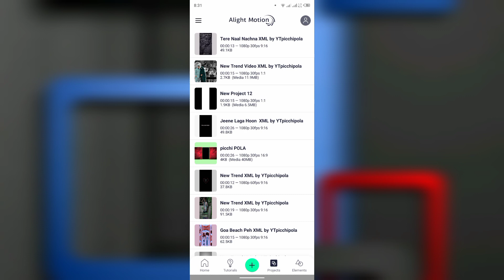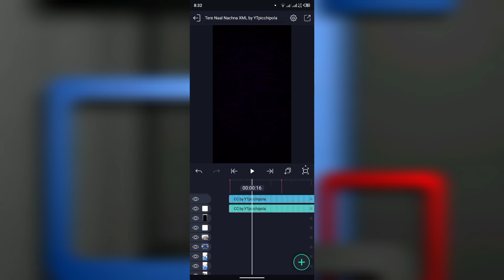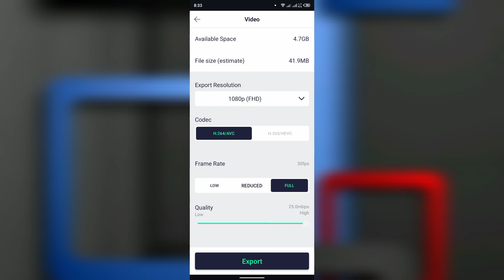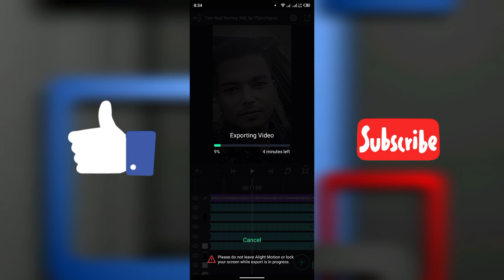FYP TikTok Trending Video XML File || Alight motion new trend video xml file tutorial || picchi POLA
🔰 Hey ভাইজান, আপনাদের যাদের XML File ডাউনলোড করতে সমস্যা হয় তারা একটু কষ্ট করে ( X VPN ) Apps টি ডাউনলোড করে ওপেন করে  তারপর XML ডাউনলোড করেন।তাহলে আশা করা যায় আর কোনো সমস্যা হবে নাহ।ধন্যবাদ ♥️

🔰Love You Bhaijan ♥️